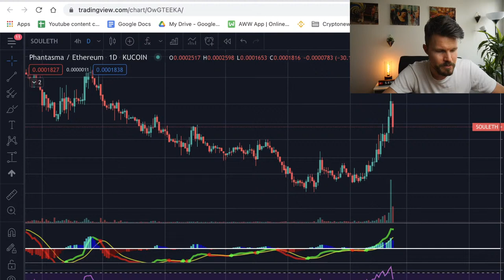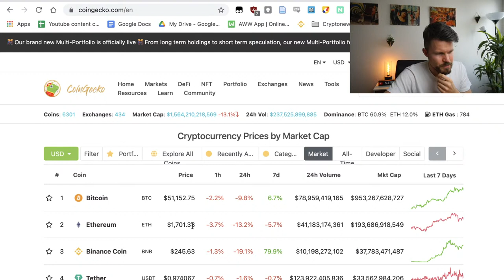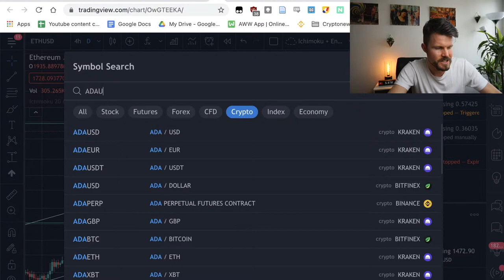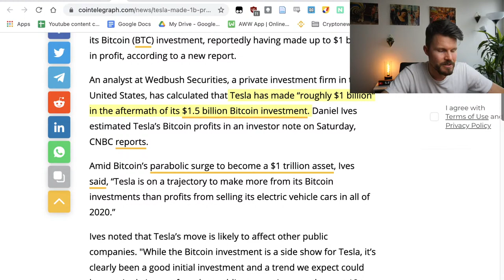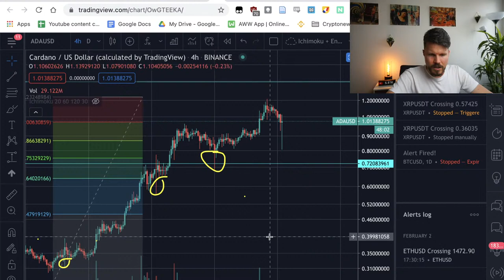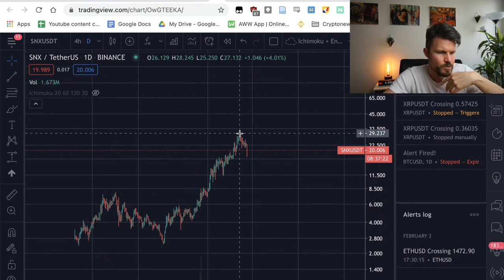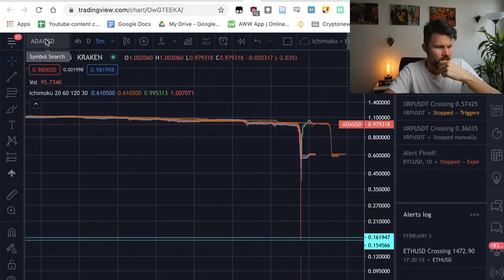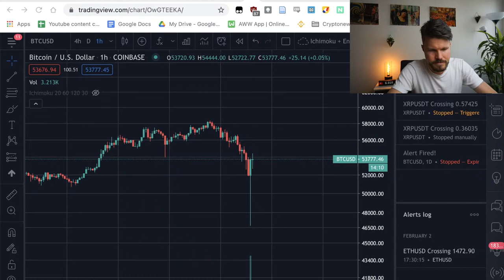CRYPTO DUMP LIVE - ETH BTC ADA Market Correction - WHAT YOU NEED TO KNOW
Hi my name is Kierin, let me be your guide to DeFi your DeFi adventure. The DeFi space is complicated and dangerous. There are many scams, hacks and people out there trying to take your money away from you. I want you to be safe! Therefore, I'll be your map and compass to help you on your journey to financial freedom.

-- hashtags --